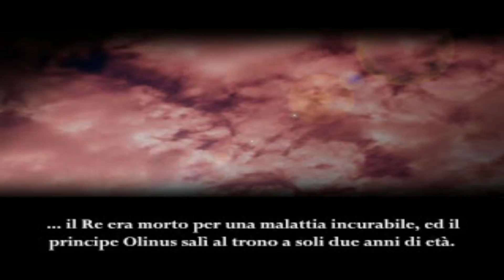Final Fantasy Tactics War of the Lions ITA #9 Patibolo - La verità sulla Principessa Ovelia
Final Fantasy Tactics Gameplay ITA
Final Fantasy Tactics Let's Play ITA
Final Fantasy Tactics Walkthrough ITA